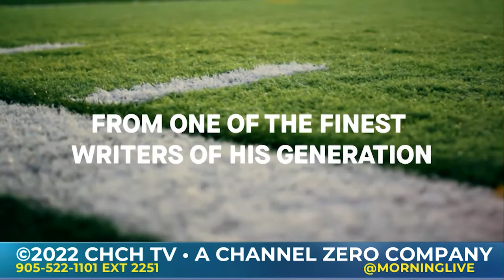'Pure Life' deals with miracle highs and incredible lows of a football player named "19"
An epic new novel from American-Canadian author Eugene Marten is getting a lot of buzz.  Eugene joined us this morning from his home in Cleveland with more on 'Pure Life'.